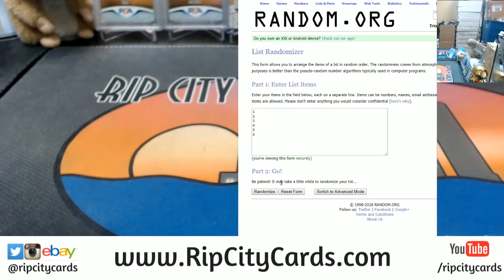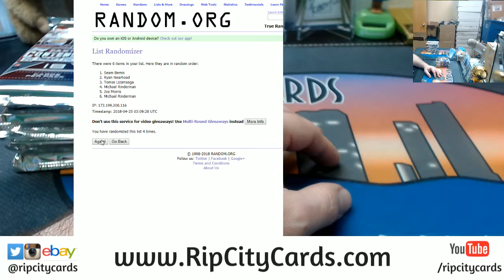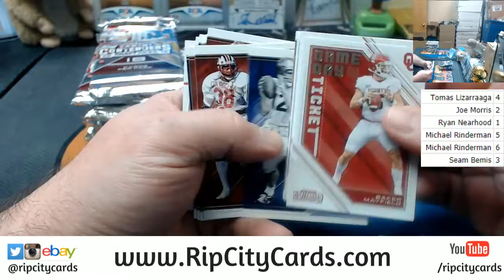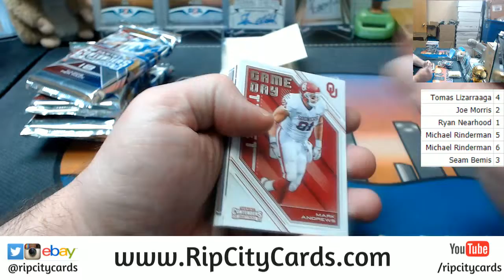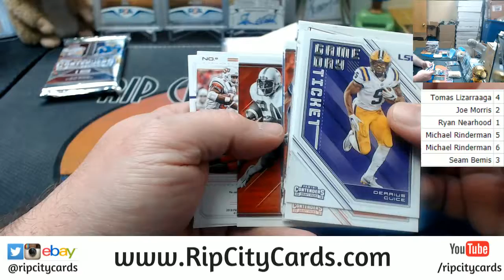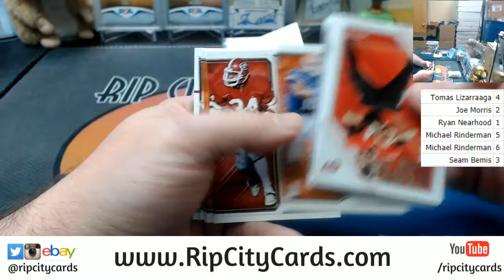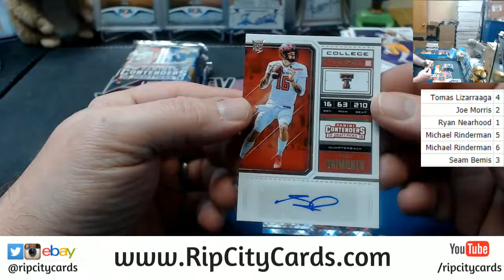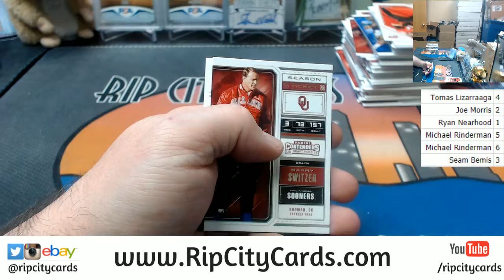2018 Contenders Pack War #2